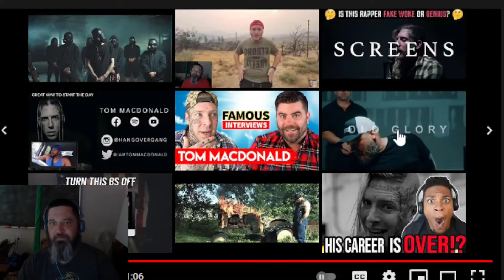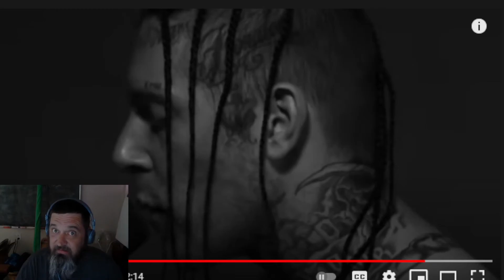Tom MacDonald War Is Coming and Not Alone SPOKEN WORD Reaction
Hey Crew, something different
Original Videos
Direct Consultations available on Minnect